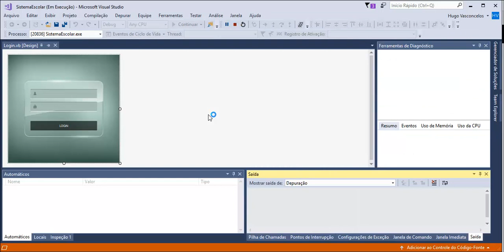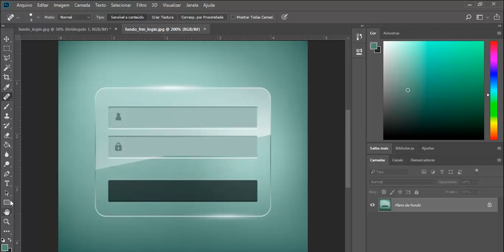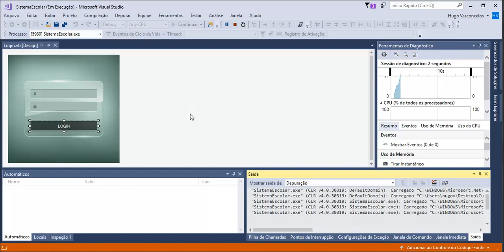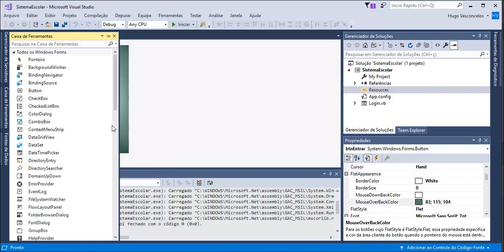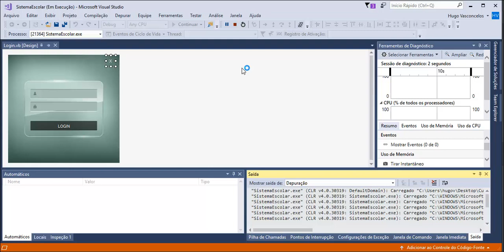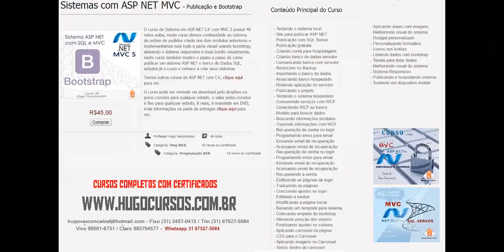Desenvolvimento de Sistemas com VB - Aula 09 - Finalizando form de Login